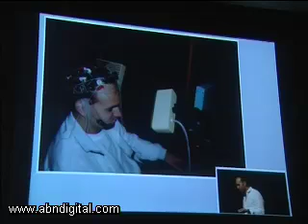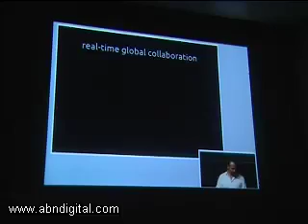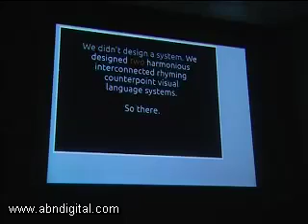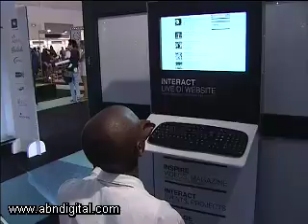Mark Shuttleworth's Open Source "Ubuntu"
Technology Entrepreneur Mark Shuttleworth has spent the past 7 years working on a new Open Source Software program called "Ubuntu". It combines the powers of crowd sourcing, cloud computing and convergence in a new innovative format that's got the whole world talking. ABN reporter Talia Sanhewe caught up with the Afronaut at the recent Design Indaba to find out more.